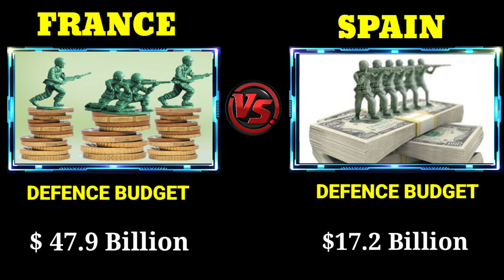France vs Spain military power comparison 2022 || Spain vs France military power compare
Hello friends, In this video I have compared military power between France and  Spain, see who is more powerful. In this video I have compared the Army, airforce and navy of both countries. who's powerful military.

This video is educative not to inspire a conflicts.

Sources-:
worlddata. info